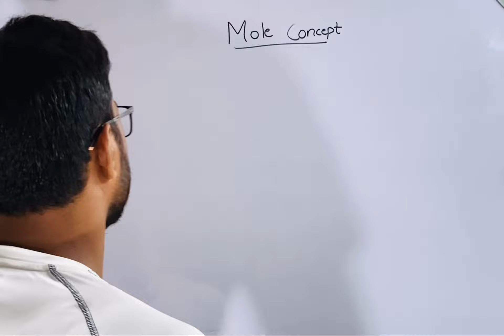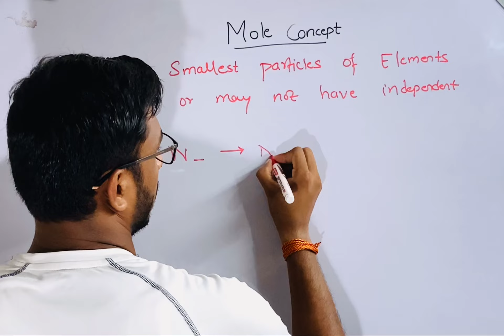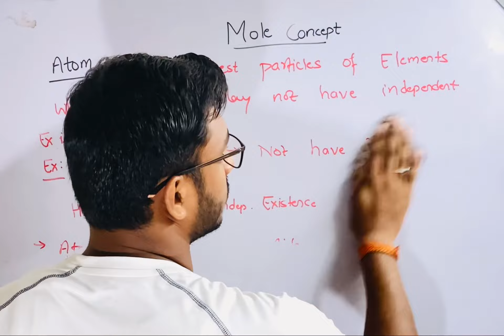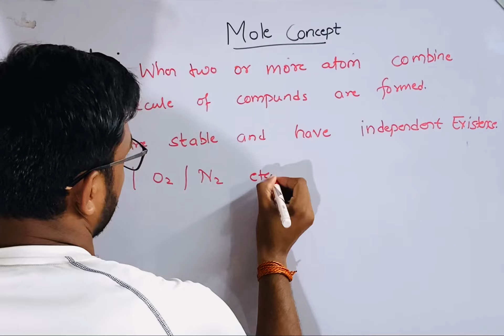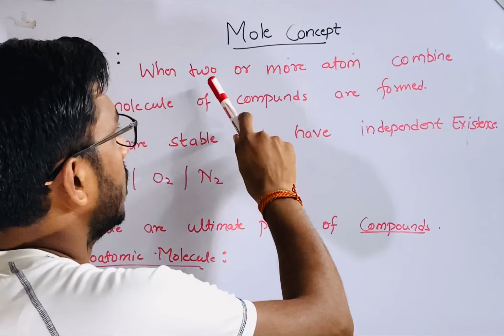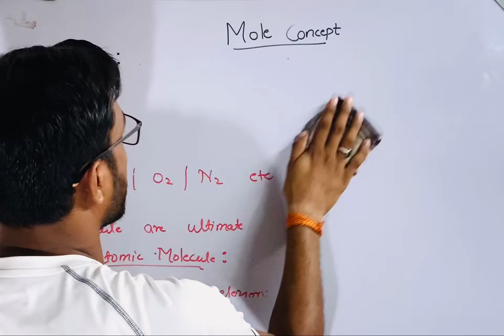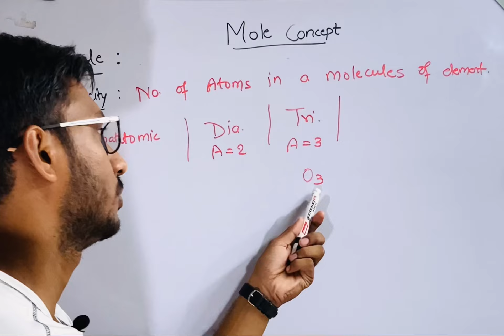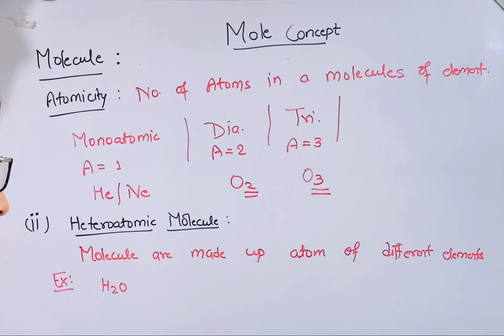Atom’s and Molecule’s || Mole Concept For neetug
👉For Boost Your Biology Preparation,
👉For Question Practice, Follow On Instagram